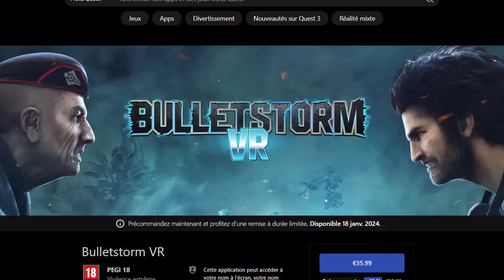FAUT-IL ACHETER BULLETSTORM VR SUR LE QUEST 3 ?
Dans cette vidéo, je découvre le jeu Bulletstorm VR sur le Meta Quest 3

- Mon lien de parrainage pour avoir 30 € sur le store de Meta

Mon matériel Quest 3 :
- Quest 3 : 128 Go (550€)
- Quest 3 : 512 Go (700€)
- Ma sangle ZyberVR
- Mes grips cover AMVR
- Mes grips AMVR
- Les piles rechargeables
- La station de charge
- Batterie externe à suspendre
- Batterie externe
- Étui de transport